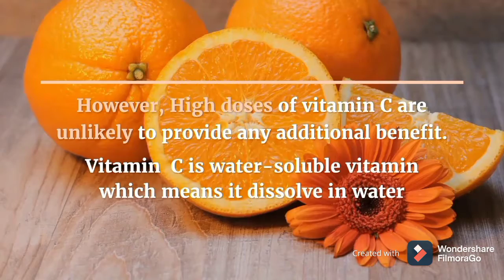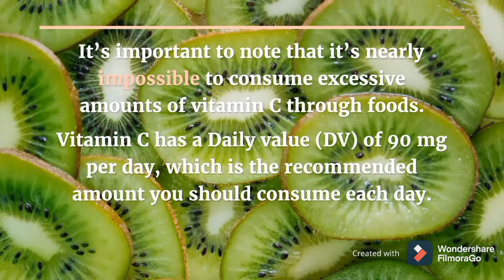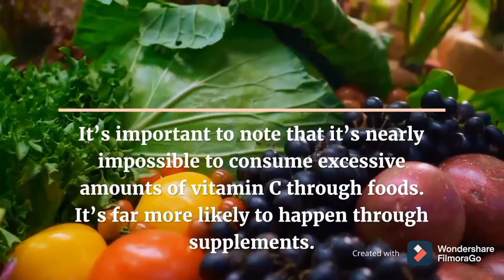Is it possible to take Vitamin C overdose?? And its side effects on the Body???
What happens if you consume too much vitamin C?

What are the side effects of vitamin C?

What is the side effect of Vitamin C 1000mg??

While vitamin C (ascorbic acid) is an essential nutrient, it's possible to have too much of it.

Vitamin C is a water-soluble vitamin that supports normal growth and development and helps your body absorb iron. Because your body doesn't produce or store vitamin C, it's important to include vitamin C in your diet. For most people, an orange or a cup of strawberries, chopped red pepper, or broccoli provides enough vitamin C for the day.